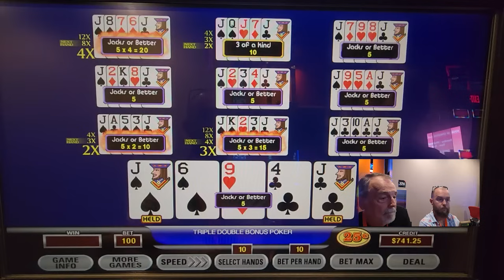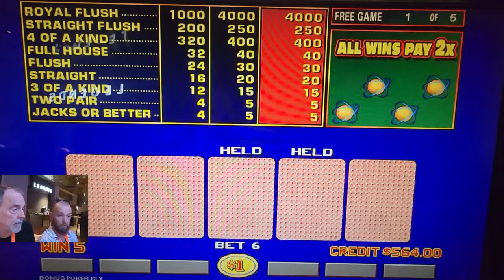Can Triple Double Bonus Save The Day?! Video Poker Adventures 303 • The Jackpot Gents